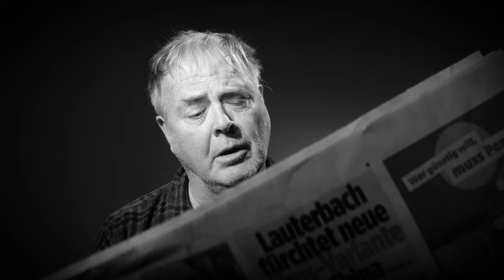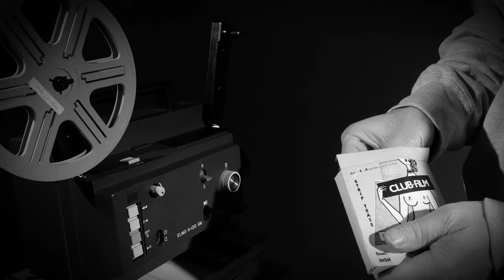Ich erinnere mich nicht mehr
Ein alter weißer Mann, ein Pfleger und Baby Doll. Ein Drama über die Macht und ihren Gebrauch, ein Essay über Dominanz und Abhängigkeit, eine Erzählung über Träume und (fehlende) Erinnerungen, über die Zukunft, die längst Vergangenheit ist, Sex und Libido. Ein Chanson, das verstört, aber unvergeßlich ist. Chansonnier Albrecht Koch in der Rolle seines Lebens.